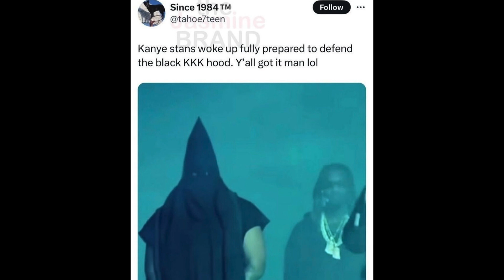EP134: Why Kayne Will Never Be Canceled, Why Rich Men Date Broke Women & What Are Your “Icks”?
00:00 Intro

00:39 Why Kayne will never be canceled! Kayne West previewed his new album with Ty Dolla Sign during Miami Art Basel.

7:18 Why rich men date broke women! And no, it’s not for control?

12:51 What are my “icks” when it comes to friendships?